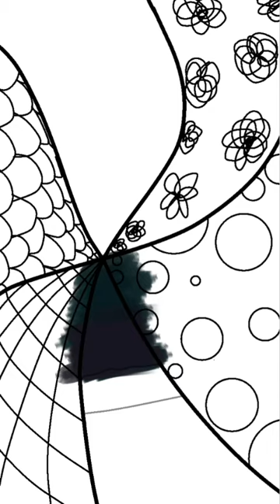Three collage-like pieces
Hi everyone! These pieces are just something I did for fun. Hope you all like them.

Editing program: video maker for YouTube
Music: Song 1: An Army of None by The Whole Other
Song 2: Pure Magic by Chris Haugan
Song 3: Go Get'em Tiger by The Whole Other